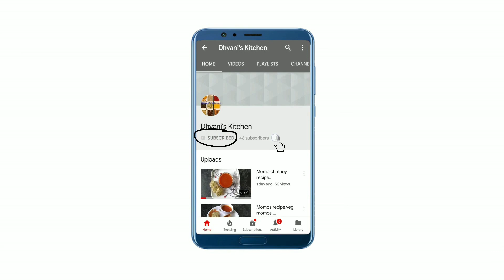પાણી પુરી | pani puri | pani puri recipe | golgappa | puchka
પાણી પુરી | pani puri | pani puri recipe | golgappa | puchka | panipuri recipi
In this video, I am sharing recipe of pani puri. I have covered detailed process of making pani puri and other required chutneys